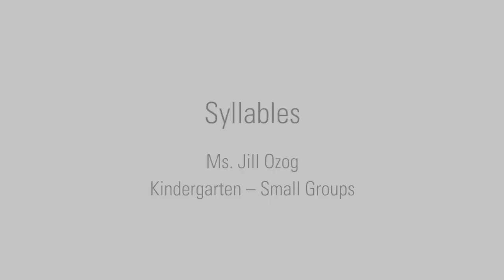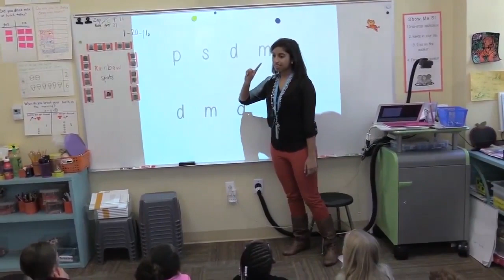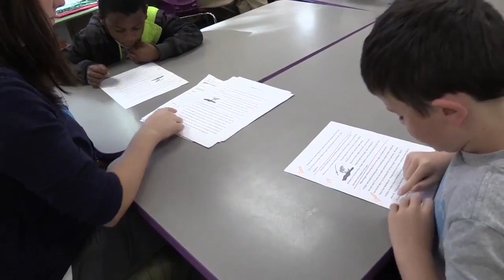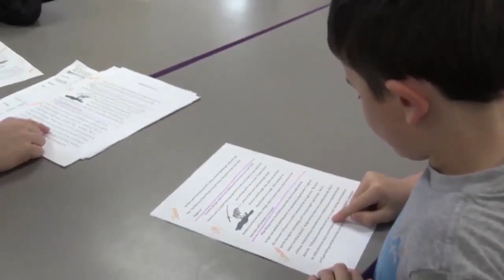Unit 0 - See It In Action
This is the "See It In Action" video from Unit 0 of the Teaching Foundational Reading Skills MOOC-Ed. For more information about the course, please visit: go.ncsu.edu/tfrs.